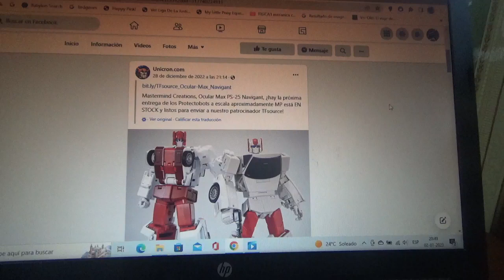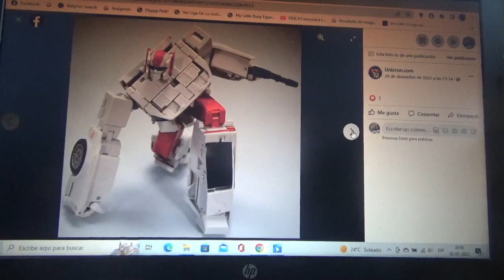1eras imágenes d Transformers MMC Ocular Max PS 25 Navigant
O en otras palabras Streetwise